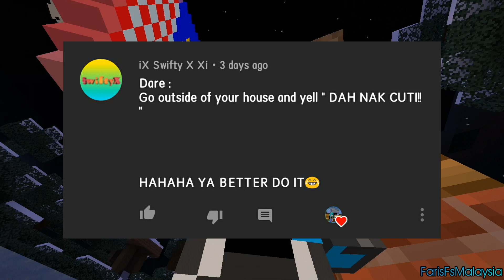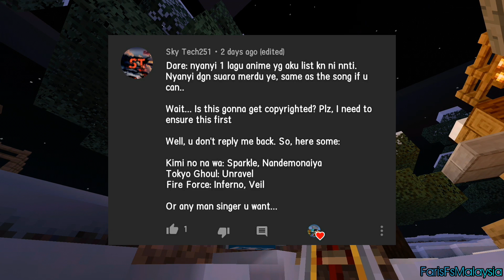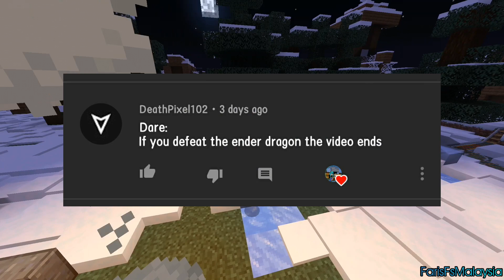These two kids need me singing BUT AKU TAK RETI NYANYI LAGU TU😂 | Minecraft - truth or dare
Helo guys. this video is about I was do a dare HAHAH